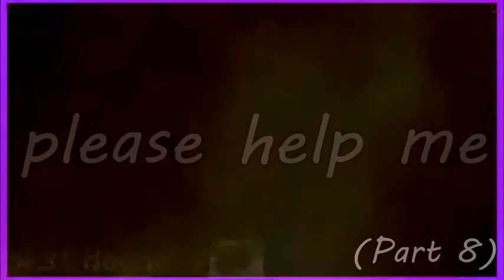Breath of Fire III [Stream Highlights] (Part 3)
Part 7 - 00:00
Part 8 - 07:55
Part 9 - 11:54